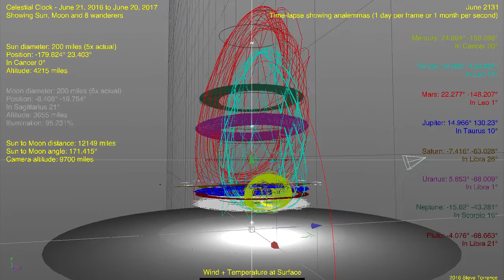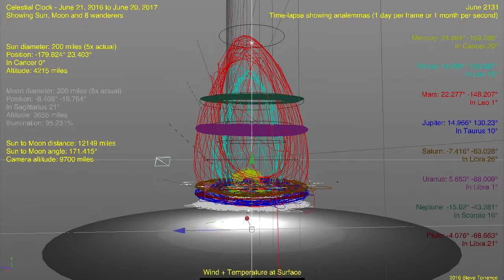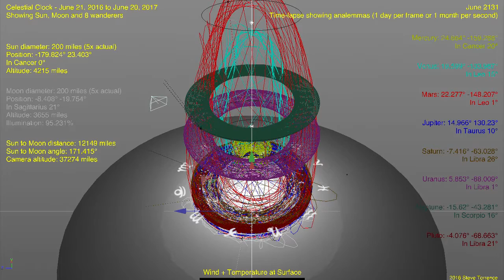Flat Earth Celestial Clock v3 2 (115 years at 10 day intervals)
Description in upper right is wrong. Should say (115 years at 10 day intervals)
Technical details:
Sun and Moon altitudes determined using several methods.
Mercury and Venus altitudes are fairly accurate but are still being tested.
The rest are correct within their range ratio (using arc seconds calculation) but are not necessarily in their altitude position. More tests need to be done.
The paths shown are just a time-lapse representation of what their are at an interval of 10 days so it is not representative of its path. A picture was taken every 10 days for a span of 115 years.
On objects that don't have a large variance in their angular diameter (altitude in flat earth terms) their paths are more representative. The paths of Venus, Mars and Mercury are less representative of their true paths because the positions were taken and traced to the next position every 10 days over a 115 year time span so they show a sort of vertical shape hovering over the sun position but in actuality they all circle the same as the others. Venus, Mars and Mercury will just make more vertical stretched out paths and not just appear on the back or north side of the model like they do here. This is because the sun, every 24 hours, will be in the same place over New Zealand. Mars, Venus and Mercury paths will look more like the other planets but will be more expanded top to bottom since they have a  larger variance in altitude.
Maybe a little confusing but the final video will show clearer what I'm trying to explain :-) It will be done at 6 hour intervals to show their actual path.